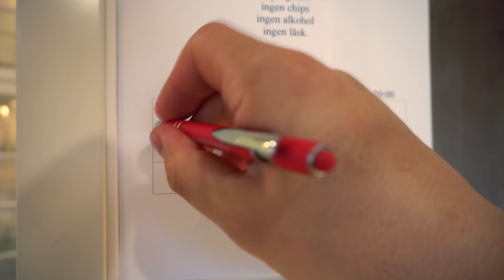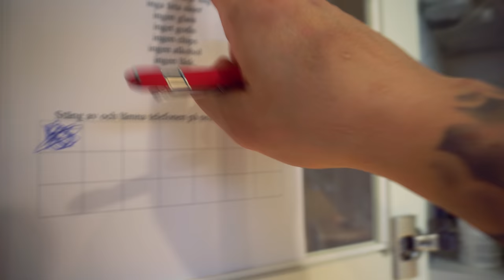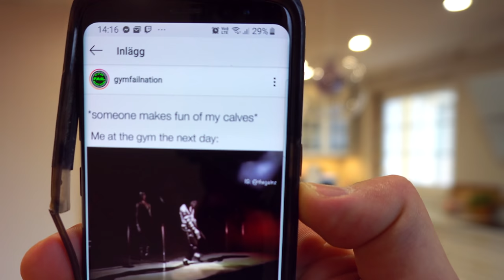Busringer folk & Testar Tiktok trick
*JonasLivros på Tiktok

*JonasLivros på Twitch